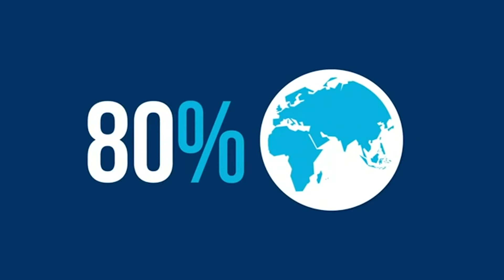Segunda aos Coríntios - aula 13 - Introdução ao Novo Testamento | Marcos de Almeida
A segunda epístola do Apóstolo Paulo à igreja de Corinto tem como carcaterística primordial a abertura do coração para a igreja. É nessa carta que vemos os sentimentos, antipatias e expressões humanas do Apóstolo. Acompanhe a explicação do professor Marcos de Almeida.